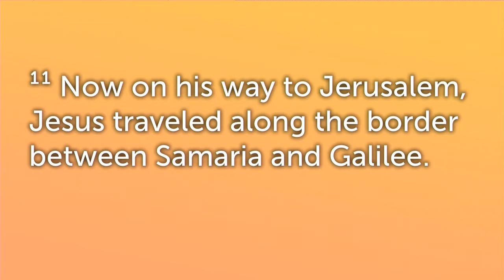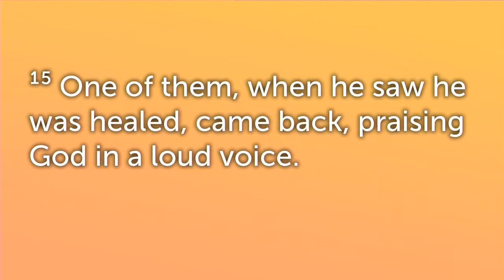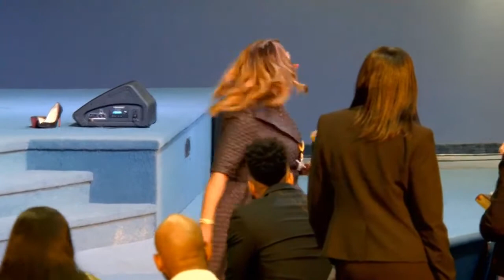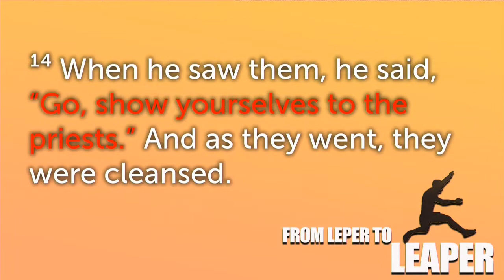Apostle Tina Williams | From Leper To Leaper